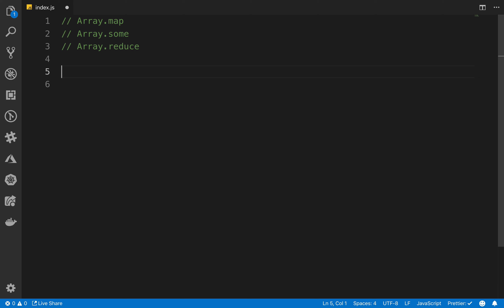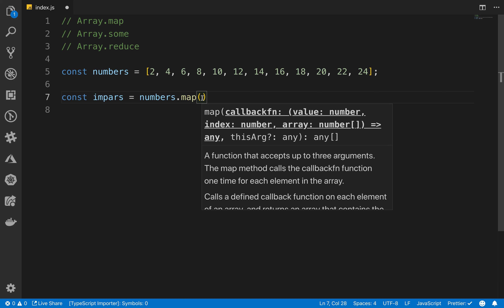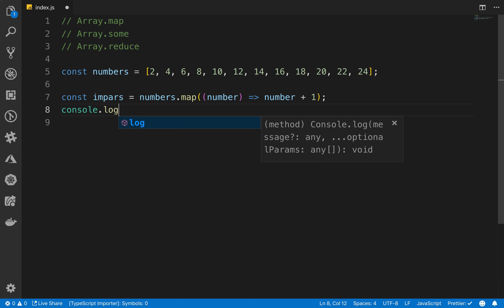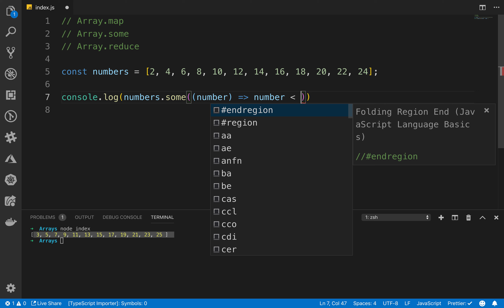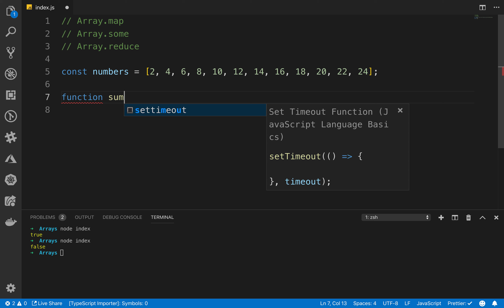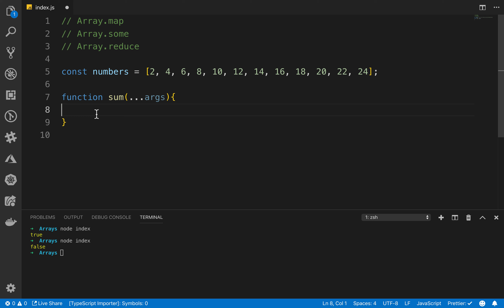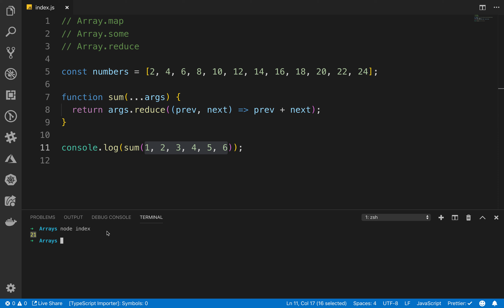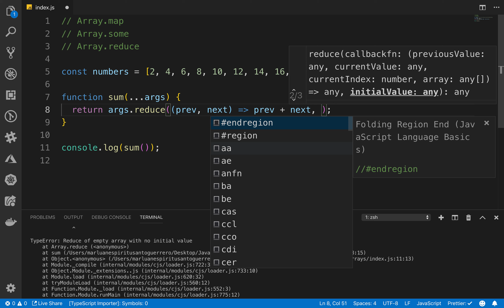15. Array.map, Array.some, Array.reduce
Continuamos analizando métodos interesante del prototipo de los Arrays. En este caso estudiamos los métodos: Map, Some y Reduce que resultan ser bastante útiles a la hora de trabajar con Arrays